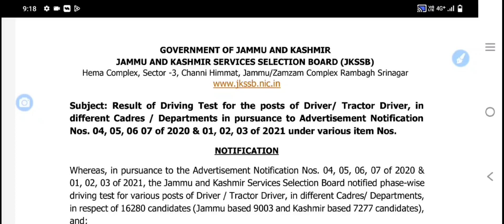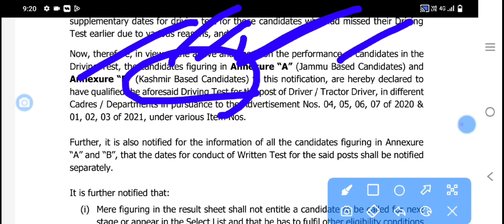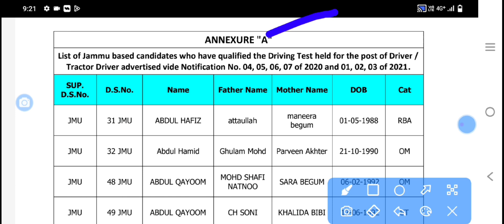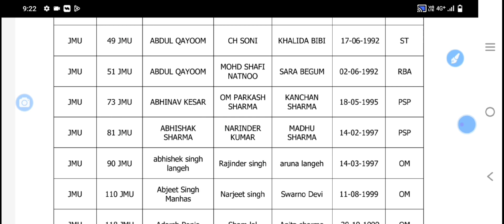JKSSB Driving test list of candidate qualified | driving test me jo pass hue candidate hai unki list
jkssb driving test ka result out 2022